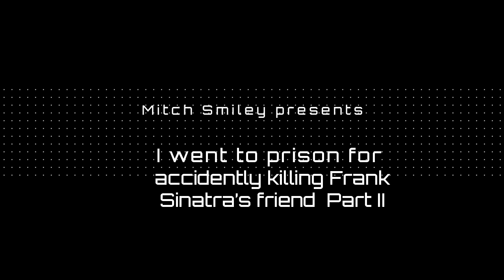I went to prison for killing Frank Sinatra's Right Hand Man - Part 2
Hard Intentions Info

$HARDINTENTIONS

Please keep in mind that all things created in my videos or spoken about are my own or others personal experiences in prison it is strictly for entertainment and educational use.